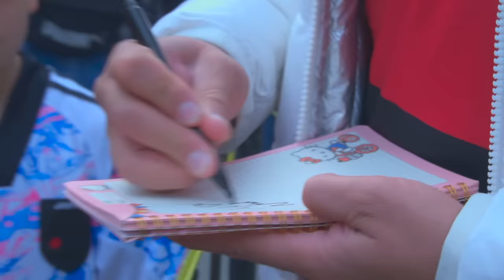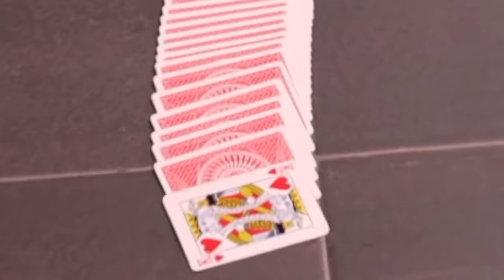Por fin ganamos contra todo pronóstico. El último le ganó al primer lugar